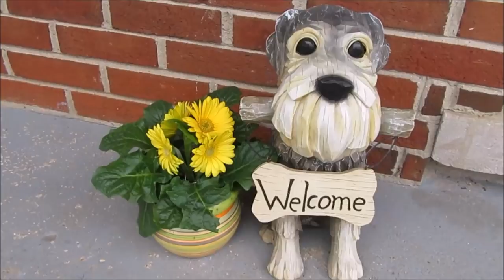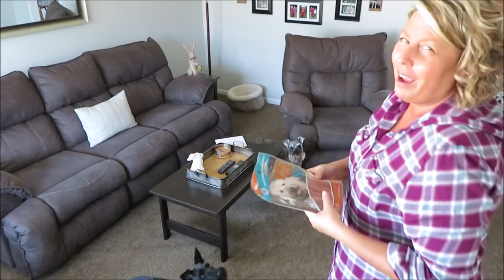Schnauzer Mom Chat | Dog mom Life